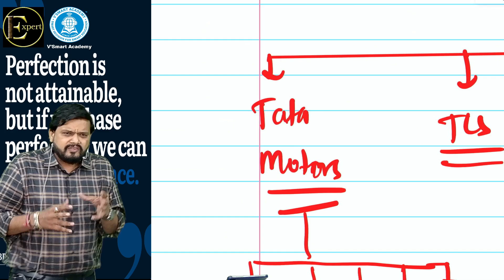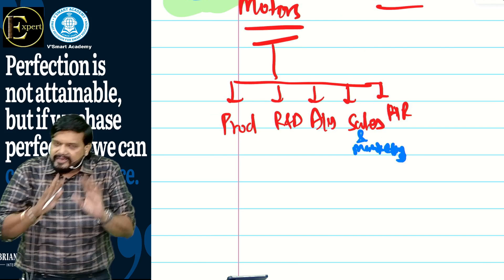CA INTER | SM | Day 3 | For SEPT 24/JANUARY25 |BY CA CS AMIT TATED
Click The Link Below For Admission and Updates